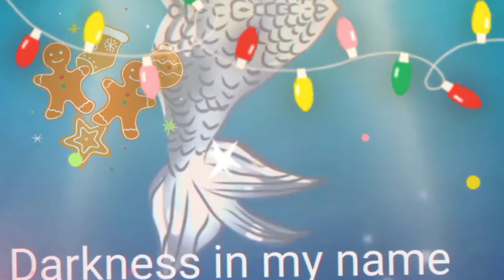Siren Gacha Club (I wish you a Merry Christmas :) 🌟